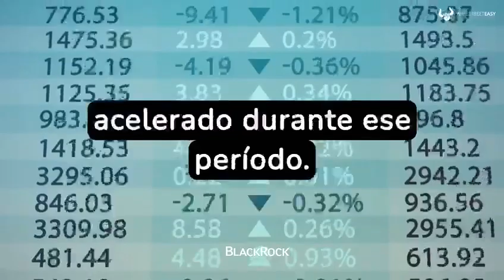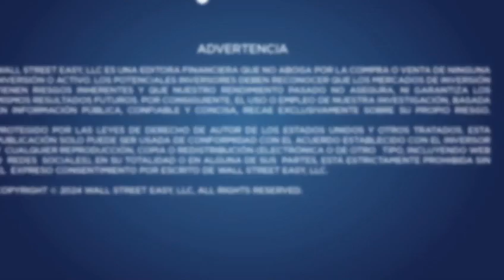BlackRock alcanzó récord en activos bajo gestión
BlackRock reportó ingresos en línea con las expectativas y ganancias que estuvieron por encima de los pronósticos en su más reciente reporte.

El crecimiento de las ganancias de BlackRock se desaceleró en los últimos dos trimestres, mientras que los ingresos se han acelerado durante ese período.

El incremento de los ingresos fue impulsado principalmente por el impacto positivo en los activos bajo gestión (AUM) promedio, el crecimiento orgánico de las tarifas base y mayores tarifas de desempeño e ingresos por servicios de tecnología.

La compañía alcanzó un récord de 10,472 billones de dólares en activos bajo gestión

Larry Fink de BlackRock se enfrenta a una votación por poder para dividir sus funciones de presidente y director ejecutivo tras un desafío del inversor activista Bluebell Capital Partners. La votación se hará el 15 de mayo.